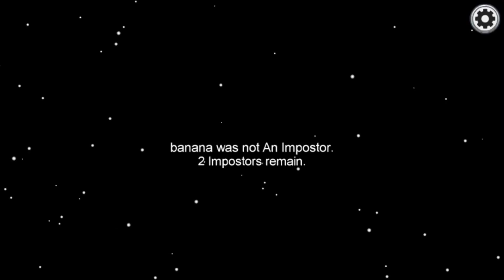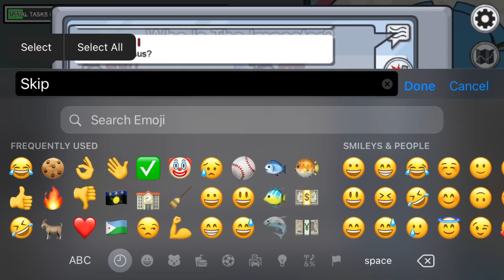2 Games Of Among Us Imposter